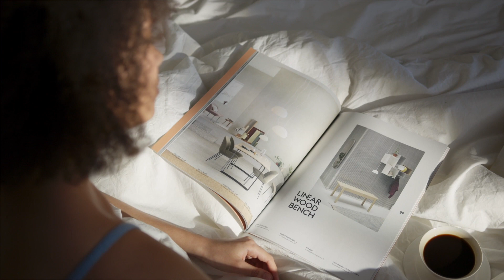How To Read More Books Effectively - My Simple Strategy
In this video I show you how to read more books effectively. I will show you the strategy I use to read more books and learn from them more effectively. I hope this strategy will help you as well.

Facebook(@eardaksh)
Instagram(@eardaksh)